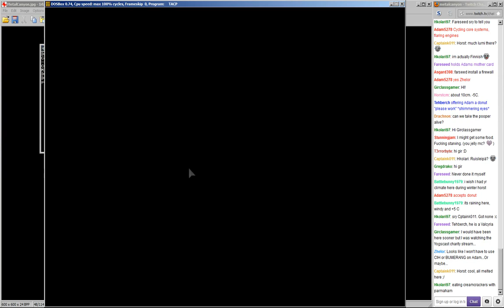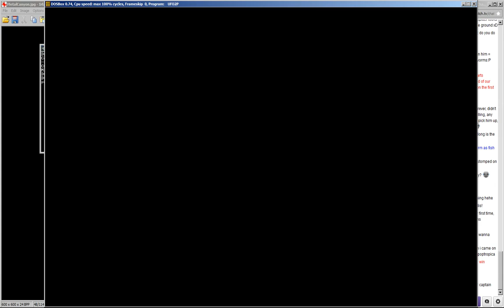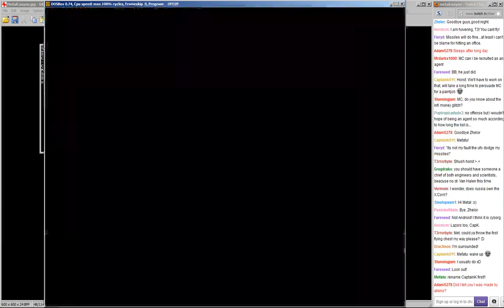Let's Play X-Com Apocalypse (part 6 - Explosive Diarrhoea [Live Stream])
Poopers! Lots of poopers. And I show you a few tricks you can use in Apocalypse.